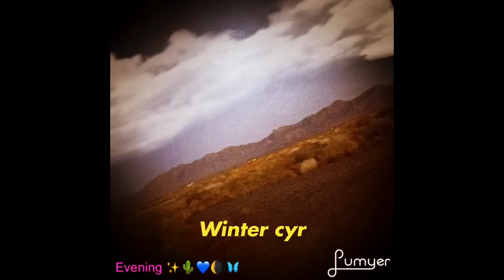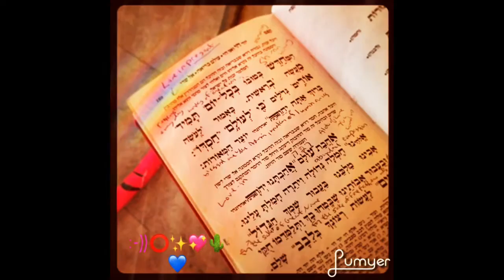12/24/16 whole thing